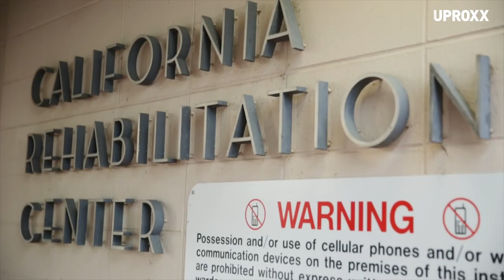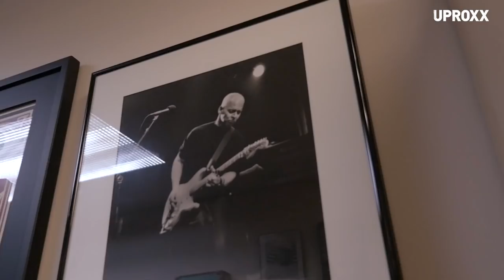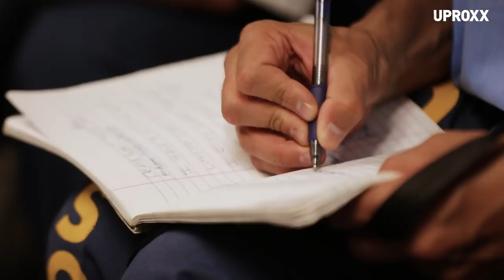These Prisoners Are Earning Their Freedom With Music | With Tom Morello & Wayne Kramer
For the thousands of outlaws who are now trapped behind bars, music is their only escape. Punk rock forefather Wayne Kramer has put the power of music into the hands of the incarcerated at 100 prisons nationwide with his program Jail Guitar Doors. As a former inmate himself, he understands how healing music can be.

Jail Guitar Doors is the loudest charity on planet earth. It's a non-profit organization that distributes acoustic guitars and other musical instruments for use by inmates. He and other musicians lead songwriting workshops and jam sessions with the aim of helping rehabilitate prisoners and giving them a positive outlet for expression.

Besides offering tips to inmates on music and life, Jail Guitar Doors gives Kramer an opportunity to make the case for prison reform, both to help inmates return to society and to reduce what he calls "hyper incarceration'' laws and policies. By that he means fixed-sentencing laws, California's three-strike mandatory life terms, heavy sentences for drug offenders, and massive public spending on locking up more violators, sometimes in for-profit prisons.

Click All The Links!

Come back every week for your news and entertainment fix:
UPROXX Reports
In Theory
Fandemonium